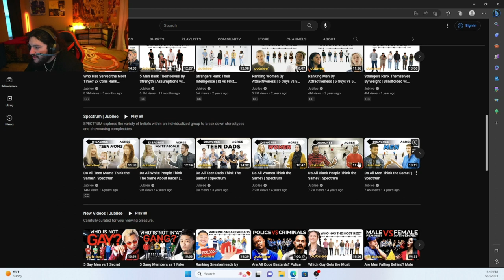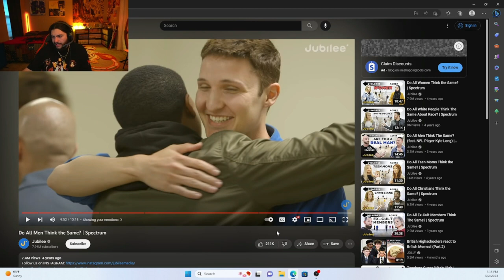Tony Reacts to: Do men think the same?